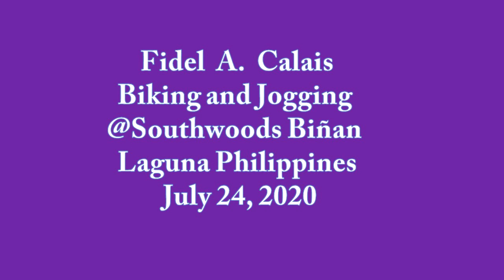Biking and Jogging July 24 2020 Southwood Biñan Laguna Philippines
Fidel A. Calais